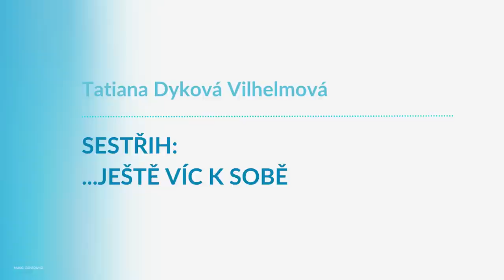Tatiana Dyková Vilhelmová, Sestřih: …ještě víc k sobě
🕊💙 Moc děkujeme 💙🕊